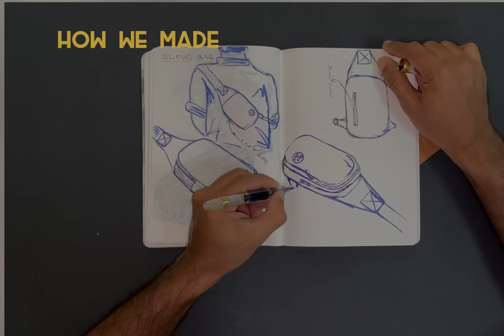how to make leather sling bag I cross bag | DIY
unisex Leather Bags -
Oil pullup Leather Chest Bag, Sling Bag, Crossbody Purse Messenger Shoulder Bag - Gifts For Him or her

Crossbody bag details:
* Premium quality oil pullup leather;
* Size FRONT: 7.2 inch REAR: 9.6 inch WIDTH: 2.5 inch
* Can be made to wear both on the left and on the right shoulder;
* 3 zipped pockets for wallet, keys, documents, power bank, mobile and other little things;
* **+leather lining.